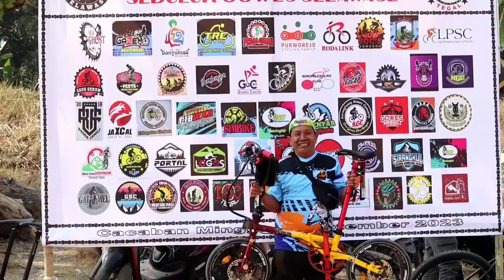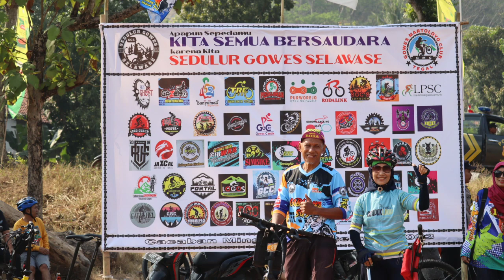Satu sepeda sejuta saudara//Goes ke 3 SGS dan GMC Tegal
Goes ke 3 SGS dan GMC Tegal di wisata Waduk Cacaban Tegal ,Minggu 3 september 2023